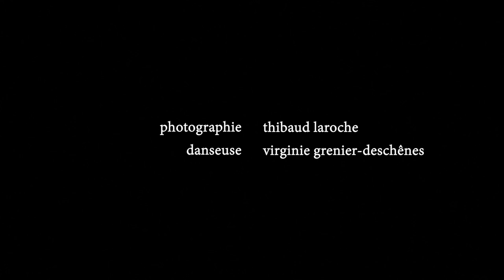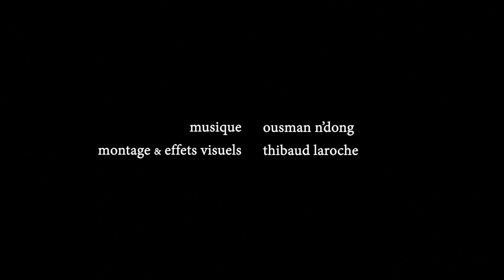RISING SUN - Clip artistique (2015)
Clip artistique réalisé par Thibaud Laroche sur une musique d’Ousman N’dong, mettant en vedette Virginie Grenier-Deschênes.